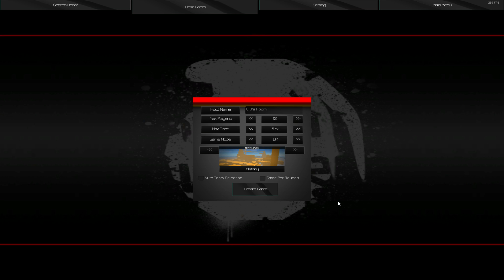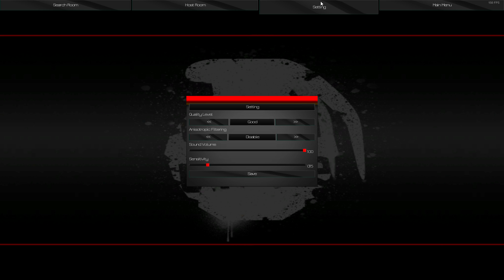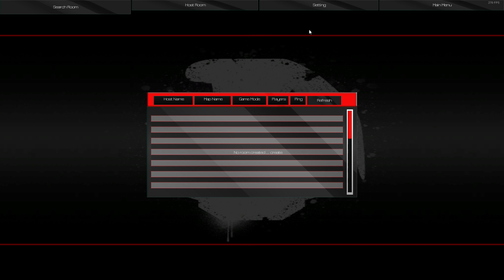into the war - Gameplay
into the war